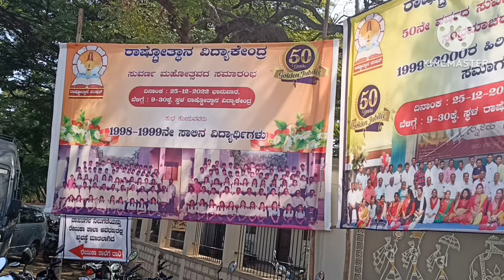ಪಿಯುಸಿ ಕಾಲೇಜ್ ಇನ್ವೈಟ್ ಫಂಕ್ಷನ್